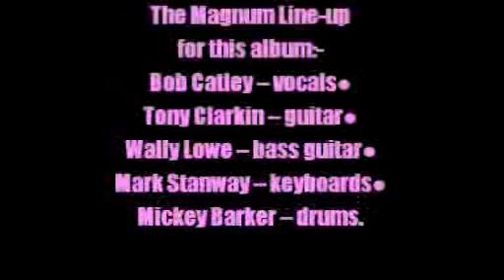Magnum:-'When The World Comes Down'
From the album:-'Vigilante' (September 26th 1986)